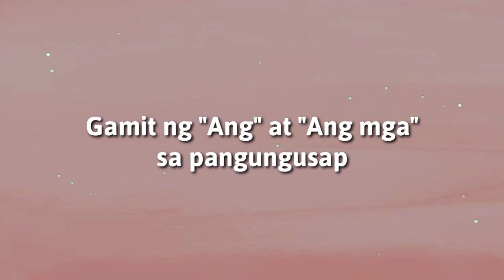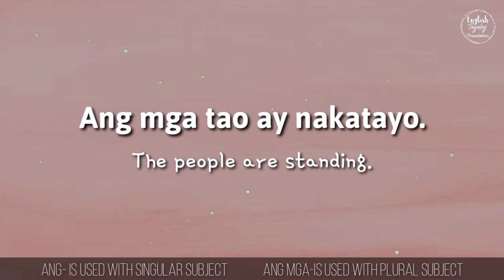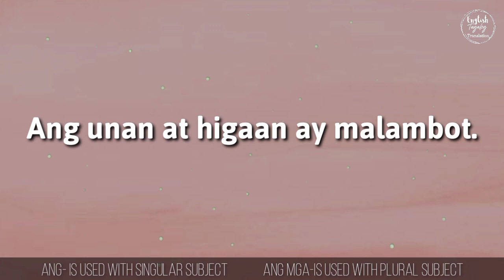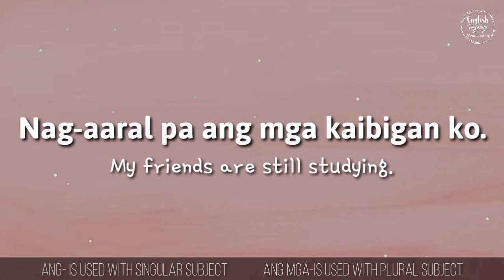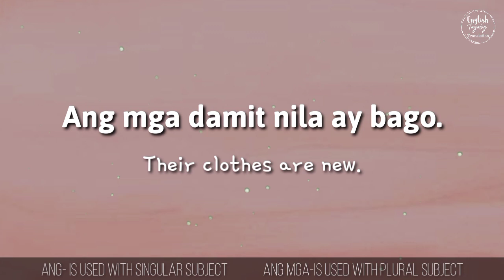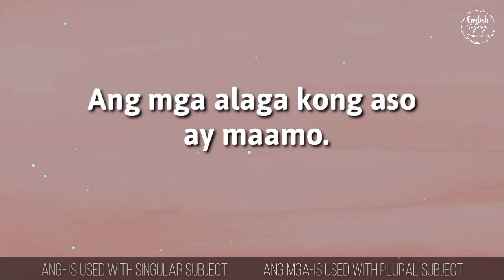Using "Ang" and "Ang mga" in Tagalog Sentences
Ang is usually translated as "the" in English. It is also used if there is one subject being modified in the sentence.While  "Ang mga" if it uses plural subject.